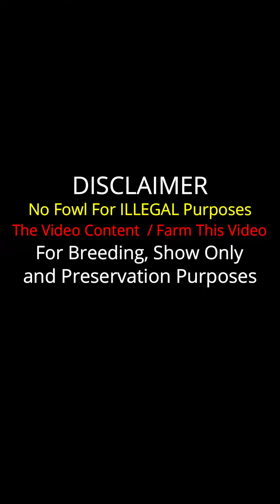Pure Dan Gray Roundhead Cecil Davis Kelso - Antonio Deraz Farm Beautiful Birds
Important Information

Deraz Farm
Owner Antonio